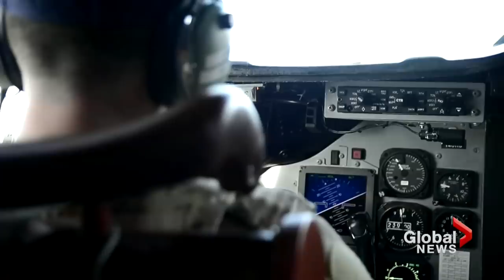Canada alarmed as Chinese fighter pilots "buzz" Canadian planes over international waters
Senior Canadian government officials are growing increasingly concerned over a dangerous escalation in aggression by Chinese fighter pilots in the skies above the Asia-Pacific region.

Multiple sources in the Canadian Forces and the federal government tell Global News that Chinese jets are repeatedly “buzzing” a Canadian intelligence plane that is part of a United Nations mission over international waters.

Those jets are frequently flying as close as 20 to 100 feet from the Canadian planes, sources say — so close that Canadian pilots can make eye contact with the Chinese pilots, and sometimes see them raising their middle fingers. The sources spoke on condition of anonymity to discuss sensitive information.